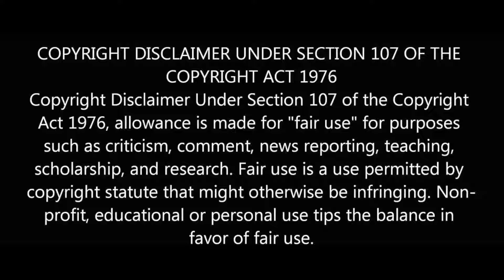MAN OF STEEL 2 (2025) - Teaser Trailer | SUPERMAN VS JUSTICE LEAGU | Henry Cavill, Dwayne Johnson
Hai Dears, Welcome to International Trailer Studios.
Please note that this video is a Fan made concept trailer .

This is International Trailer Studios ,s  New FanMade Trailer of Man of steel 2 Movie.I.
► International Trailer Studios compiled different scenes from movies and added high quality edits and special effects to create completely new, original movie trailers.

Man of Steel 2  is an  upcoming  superhero film based on the DC Comics character Superman. Directed by Zack Snyder, the story was developed by David S. Goyer and producer Christopher Nolan, with Goyer writing the screenplay. The film was a reboot of the Superman film series, depicting the character's origin story, and it is the installment in the DC Extended Universe (DCEU).  Man of Steel stars Henry Cavill in the title role along with Dwayne Johnson , Michael Shannon, Kevin Costner, Diane Lane, Laurence Fishburne, and Russell Crowe. In the film, Clark Kent learns that he is a superpowered alien from the planet Krypton. He assumes the role of mankind's protector as Superman, making the choice to face General Zod and prevent him from destroying humanity.

NOTE :  This is an Fan made trailer made showcase our editing skills and not to Hurt anyone
The content Used in the video is not owned by us!